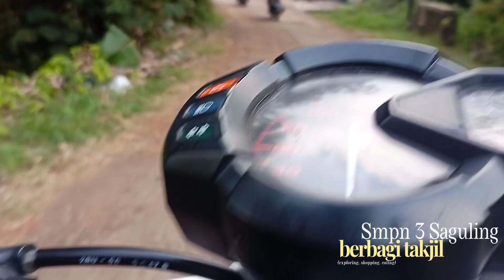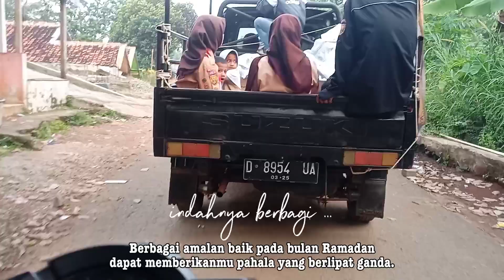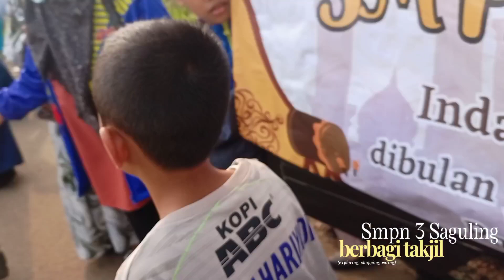INDAHNYA BERBAGI || SAFARI RAMADHAN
Alhamdulillah bisa berbagi kebahagiaan di bulan suci Ramadhan ini, semoga rekan-rekan semuanya para guru & semua murid mendapatkan berkah keselamatan keberuntungan di bulan suci Ramadhan kali ini aamiin